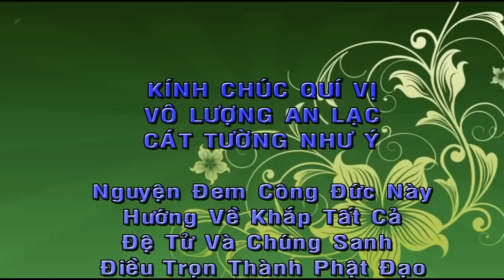Năm Cánh Hoa Phật Pháp, HT,Thích Minh Thành Thuyết giảng, Chùa Huê Nghiêm, Phú Nhuận TP,HCM